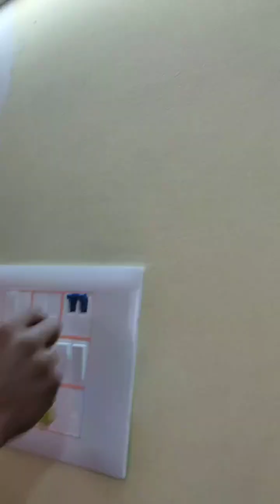Switch board me MCB kese lagae | MCB connection | mini MCB connection#electricalnareshtrick#viral